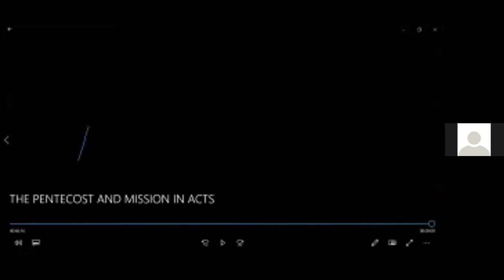The Pentecost and the Mission of the Early Church in the Book of Acts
Dr. Jayasree K.B. lecture on the Pentecost and the Mission of the Early Church in the Book of Acts